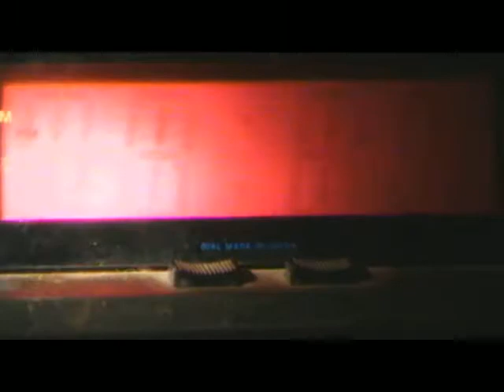Panic Attack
In a fit of panic, six people react . . . to a dead clock.

Created for the 36 Hr Contest on Christian Filmmakers.org.

Cast:
Naomi Groleau - MOVIE STAR
Miriam Groleau - HIPPIE
Peter Groleau - LITTLE BOY
Joanna Coleman - TELEVANGLIST
Tabitha Coleman - NUT CASE
Philip Coleman - CAMERA MAN
David Coleman - RED NECK
Alix Orton - SCIENTIST

CREW:
Tabitha Groleau - writer, director, editor
Philip Coleman - production crew
Lori George - Music